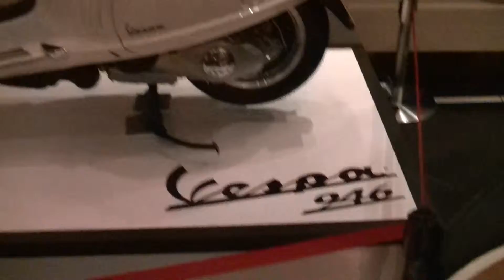VESPA：WESTIN TOKYO 1st.F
FEB.5.WED.2014
WESTIN TOKYO 1stF